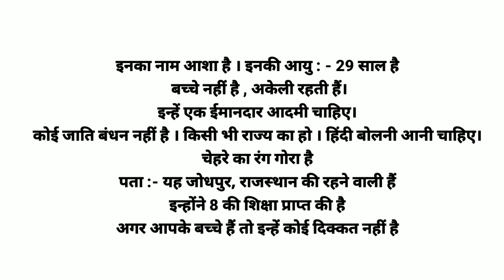Radhika looking for bride now | Telugu marriage profile | Telugu matrimony | Shaadi | Day marriage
Radhika looking for bride now | Telugu marriage profile | Telugu matrimony | Shaadi | Day marriage | Matrimony